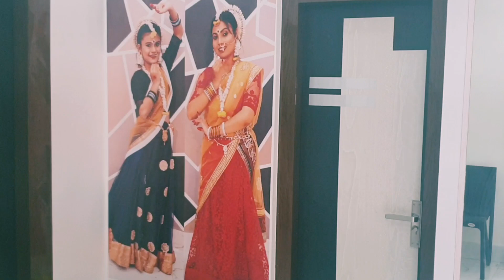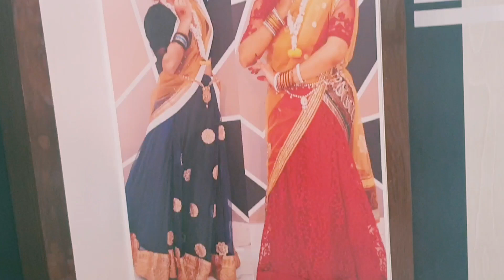Dance class decoration..Kamon dekhte Dance class ta...